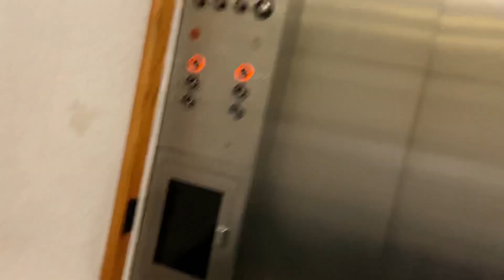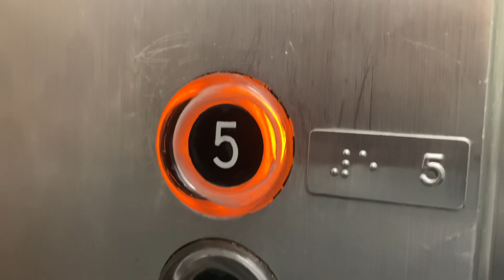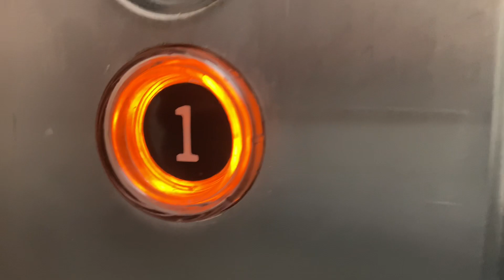Otis VIP 260 Elevators w/ TOUCH BUTTONS - MercyOne North Iowa Medical Center - Mason City, IA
On December 30, 2023, I stepped foot into the Mercy hospital here in Mason City for the first time in over 5 years. A distinct memory I had from my previous visit were the Otis elevators with touch sensitive buttons.

Fastforward to the present, and I walked in, down the hall, and turned the corner to these elevators. I almost screamed seeing that these still had the touch buttons. The fact that these are in a hospital made me think that they would surely be modernized by now, but nope, the hospital is doing a great job keeping these beauties up for daily use. Between 2017 and now the hospital has been renovated but these elevators have stood the test of time and continue to provide smooth, reliable vertical transportation. While not ADA compliant, they have a set of Otis Elevonic 411s down the hall for this exact reason.